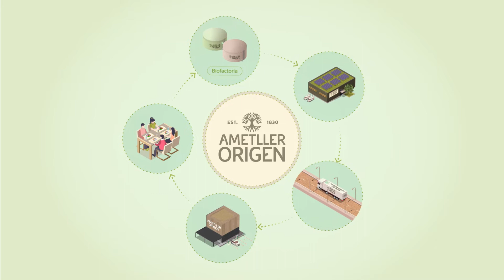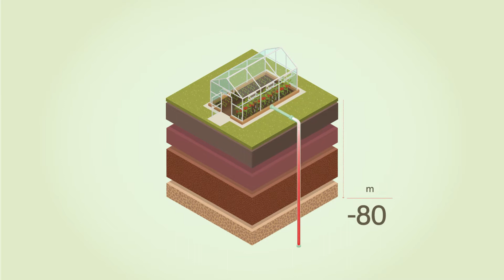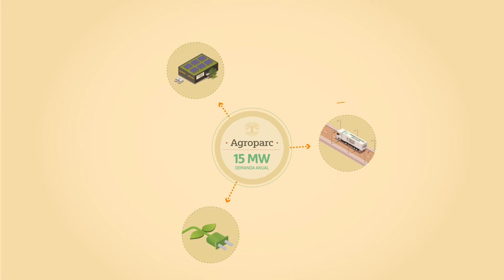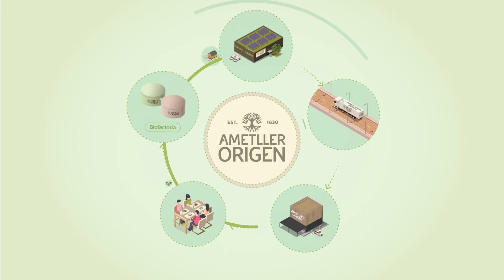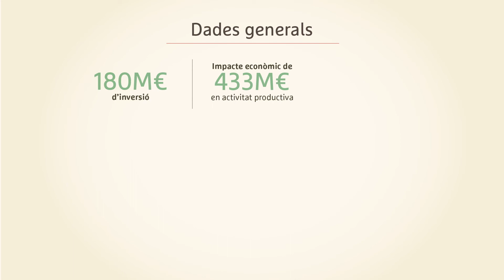Agroparc Penedès: el clúster agroalimentari, sostenible i circular ♻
Amb l’objectiu de promoure uns hàbits de vida més saludables i sostenibles, des d’Ametller Origen hem impulsat el Fem Camí, un moviment participatiu, global i ambiciós obert a tota la nostra comunitat i a tothom que com nosaltres vol avançar cap a un món més saludable i sostenible. Estem convençuts que cada acció compta i que deixa marca en la comunitat i contribueix a un projecte comú, ara és el teu torn!

Uneix-te al moviment Fem Camí i comença a fer passos cap a un món més saludable i sostenible 🌎💚

Segueix les nostres XXSS i pàgines oficials per no perdre’t cap novetat i etiqueta’ns per a qualsevol dubte 👇